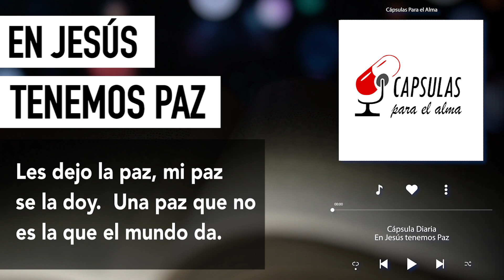CÁPSULA DIARIA - En Jesús Tenemos Paz 💊 Devocional De HOY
El pasaje de hoy se encuentra en Juan 14:27
Les dejo la paz, mi paz se la doy. Una paz que no es la que el mundo da. No vivan angustiados ni tengan miedo.

Nuestro Amado Señor Jesucristo nos prometió que su Santo Espíritu habitaría en nosotros, su obra perfecta es la que produce esa paz profunda e infinita, hoy permitamos que el Espíritu Santo inunde nuestras vidas de paz, esa paz que el mundo no nos puede ofrecer, porque sólo la hayamos en él y en su nombre está el poder para acabar con la angustia y el temor que muchas veces invaden nuestras vidas.

Bienvenido a tu Cápsula Diaria, tu fuente diaria de inspiración y reflexión cristiana. En este devocional, afirmarás tu fe con la esperanza y el amor en la palabra de Dios. Cada día, compartiremos pasajes bíblicos edificantes, reflexiones poderosas y oraciones que te ayudarán a encontrar consuelo, dirección y propósito en tu vida por medio de una Cápsula para tu Alma.

📖El devocional de hoy se titula: "En Jesús Tenemos Paz"